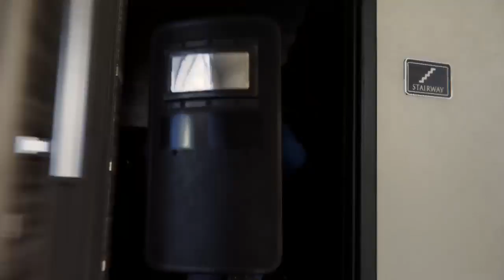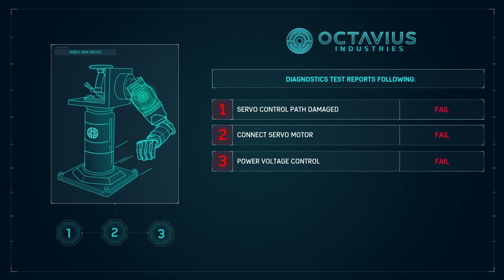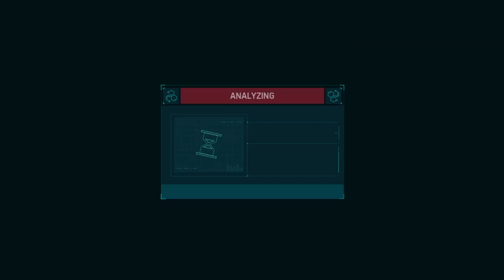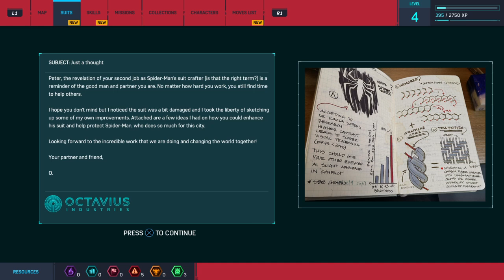Spiderman first impression